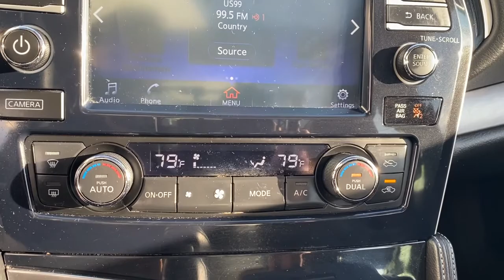2018 Nissan Maxima Elgin, Schaumburg, Barlett, Barrington, Hoffman Estate, IL VE288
Gun Metallic Used 2018 Nissan Maxima available in Elgin, Illinois at McGrath Honda Elgin. Servicing the Schaumburg, Barlett, Barrington, Hoffman Estate, IL area.
2018 Nissan Maxima 3.5 SL - Stock#: VE288 - VIN#: 1N4AA6AP7JC403320

2020 Randall Rd.

2018 Nissan Maxima 3.5 SL Gun Metallic 3.5L V6 DOHC 24VAsk to see AutoiPacket for complete Service Certification Details!!!Bluetooth/HandsFree, Great Customer Service, Streamlined Customer Experience, SunRoof/MoonRoof, Just Serviced All Scheduled Maintenance Up To Date, Navigation/Navi/GPS, Rear Backup Camera, Apple Car Play, Heated/Cooled Seats, USB/AUX Ports, Super Clean Inside and Out, Professionally inspected By Mcgrath Honda Certified Technician Ask Us For The report, 11 Speakers, Blind spot sensor: Blind Spot Warning (BSW) warning, Distance-Pacing Cruise Control, Power driver seat, Radio: AM/FM/HD/CD Audio System, Remote keyless entry, Wheels: 18 Machined Aluminum Alloy.PRICING at Mcgrath Honda Of Elgin. Shop/Buy with confidence! With our Market Value Pricing provided by vAuto live market pricing software,KBB, TrueCar and Cargurus you'll find our competitive market-based price on every pre-driven vehicle upfront,... No games, No hassles, Just Real Prices!!
[B10] SPLASH GUARDS,GUN METALLIC,CHARCOAL  LEATHER-APPOINTED SEAT TRIM,[Z66] ACTIVATION DISCLAIMER,[N10] ILLUMINATED KICK PLATES,[N11] ILLUMINATED KICK PLATES (N11),[L92] FLOOR MATS/TRUNK MAT & TRUNK NET  -inc: first aid kit,Galvanized Steel/Aluminum Panels,LED Brakelights,Compact Spare Tire Mounted Inside Under Cargo,Programmable Projector Beam Halogen Daytime Running Headlamps w/Delay-Off,Speed Sensitive Variable Intermittent Wipers,Body-Colored Front Bumper,Trunk Rear Cargo Access,Tires: P245/45R18 V-Rated AS BSW,Wheels: 18 Machined Aluminum Alloy,Chrome Side Windows Trim and Black Front Windshield Trim,Express Open/Close Sliding And Tilting Glass 1st Row Sunroof w/Power Sunshade,Light Tinted Glass,Clearcoat Paint,Steel Spare Wheel,Black Power Heated Side Mirrors w/Manual Folding and Turn Signal Indicator,Chrome Door Handles,Fixed Glass 2nd Row Sunroof w/Power Sunshade,Front Fog Lamps,Perimeter/Approach Lights,Fixed Rear Window w/Defroster,Black Grille w/Chrome Accents,Body-Colored Rear Bumper,Full Cloth Headliner,Vinyl Door Trim Insert,2 Seatback Storage Pockets,Perimeter Alarm,Engine Immobilizer,Remote Keyless Entry w/Integrated Key Transmitter  2 Door Curb/Courtesy  Illuminated Entry  Illuminated Ignition Switch and Panic Button,Power Fuel Flap Locking Type,Bucket Front Seats w/Leatherette Back Material,Trip Computer,Remote Releases -Inc: Power Cargo Access,Power 1st Row Windows w/Driver And Passenger 1-Touch Up/Down,Locking Glove Box,Manual Anti-Whiplash Adjustable Front Head Restraints and Manual Adjustable Rear Head Restraints,Delayed Accessory Power,Full Floor Console w/Covered Storage  Mini Overhead Console w/Storage and 1 12V DC Power Outlet,Interior Trim -inc: Metal-Look/Piano Black Instrument Panel Insert  Metal-Look/Piano Black Door Panel Insert  Metal-Look/Piano Black Console Insert and Chrome/Metal-Look Interior Accents,Power Rear Windows,Siriusxm Traffic Real-Time Traffic Display,Systems Monitor,HomeLink Garage Door Transmitter,1 12V DC Power Outlet,Full Carpet Floor Covering,Front Center Armrest and Rear Center Armrest w/Storage,Distance Pacing w/Traffic Stop-Go,Fade-To-Off Interior Lighting,Gauges -inc: Speedometer  Odometer  Engine Coolant Temp  Tachometer  Trip Odometer and Trip Computer,Leather/Piano Black Gear Shifter Material,Day-Night Auto-Dimming Rearview Mirror,Compass,Sport Heated Leather/Metal-Look Steering Wheel,Cargo Space Lights,Streaming Audio,Driver And Passenger Visor Vanity Mirrors w/Driver And Passenger Illumination  Driver And Passenger Auxiliary Mirror,Driver Foot Rest,10-Way Driver Seat,Window Grid Diversity Antenna,60-40 Folding Bench Front Facing Fold Forward Seatback Rear Seat,Dual Zone Front Automatic Air Conditioning,Radio w/Seek-Scan  Clock  Speed Compensated Volume Control  Steering Wheel Controls  Voice Activation and Radio Data System,HVAC -inc: Underseat Ducts and Console Ducts,Passenger Seat,Analog Appearance,Outside Temp Gauge,Regular Amplifier,FOB Controls -inc: Cargo Access  Windows and Remote Engine Start,Digital Signal Processor,Carpet Floor Trim and Carpet Trunk Lid/Rear Cargo Door Trim,Power Door Locks w/Autolock Feature,Front Zero Gravity Heated Seats -inc: 8-way power driver's and 4-way power front passenger's seat  driver's seat power lumbar support and driver's seat manual thigh support extension,Front Cupholder,2 LCD Monitors In The Front,Leather-Appointed Seat Trim,Rear Cupholder,Proximity Key For Doors And Push Button Start,Valet Function,Manual Tilt/Telescopin